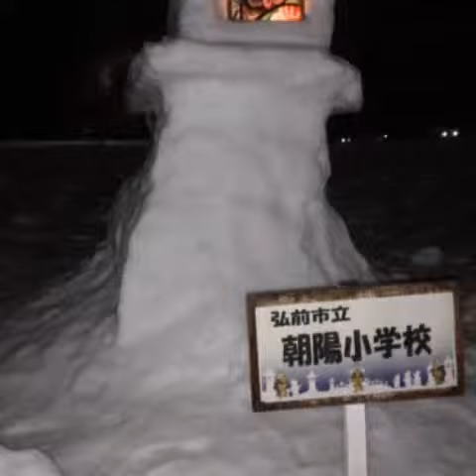2015第39回弘前城雪燈籠まつり４ 【スライドショー④】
(´・ω・`)
2015第39回弘前城雪燈籠まつり４　【スライドショー④】